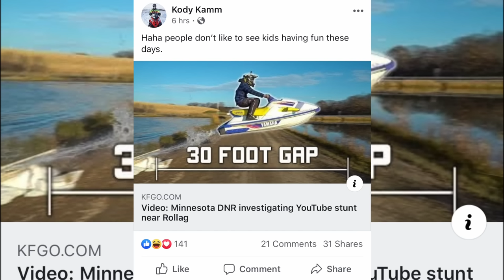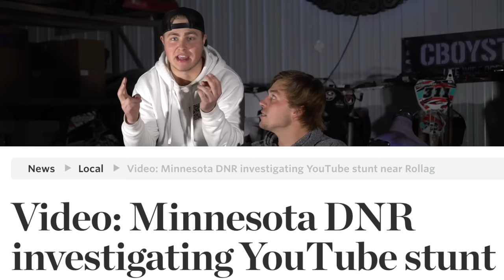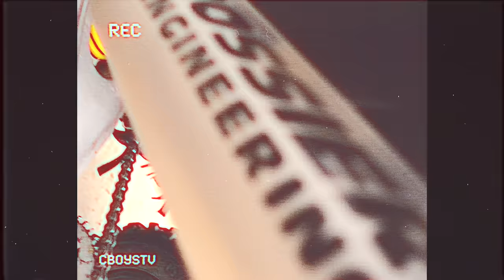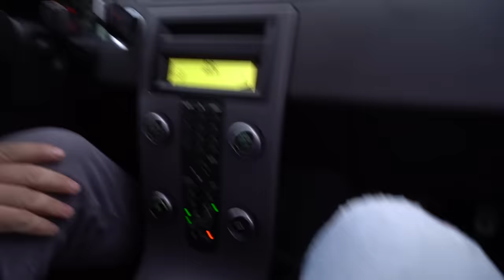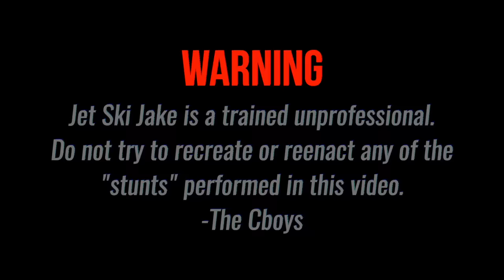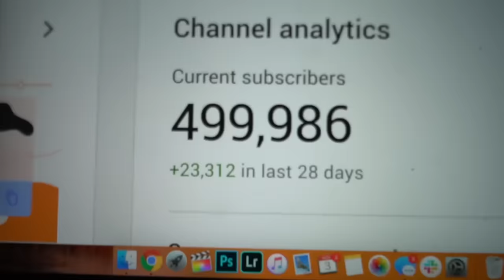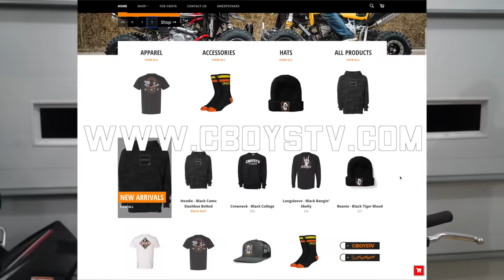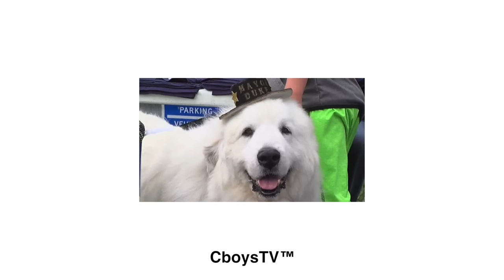We made the news for this.. (Apology Video)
In todays video, Jake apologizes for the Jet ski jump and we explain our side of the story. Its funny because the whole thing got so blown out of proportion and the news made it sound like Jake was going to Jail when in reality he got a ticket for not wearing his life Jacket and care less operation of a watercraft on a small pond of water that the farmer who owned it said he was cool with it. Either way its all good the DNR were just trying to do their job. Later we take the two quads out that we are giving away and went riding. We rode a few wheelies and hit a few jumps then rallied the car we got for free and ran it into some old cabinets hahaha.